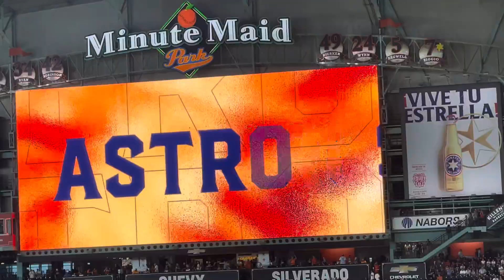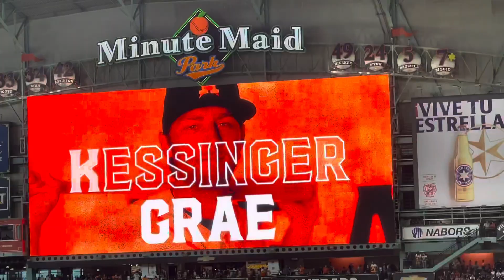Astros lineup vs angels 8/13/23